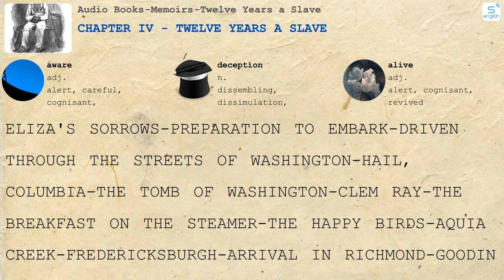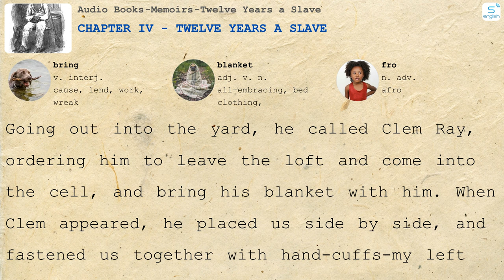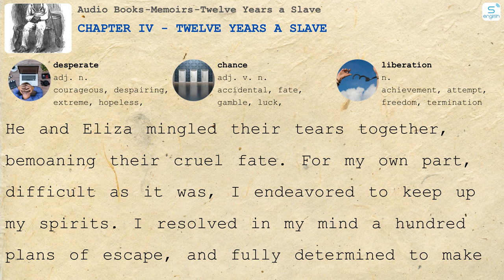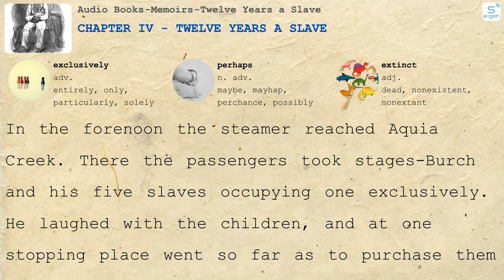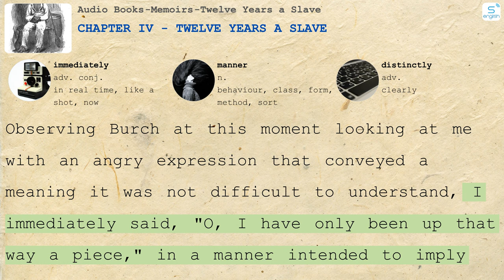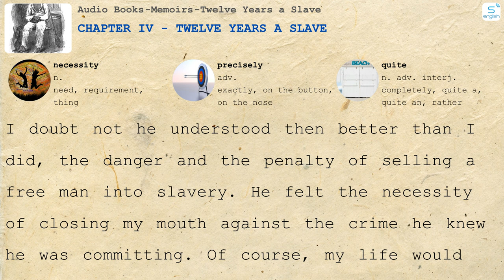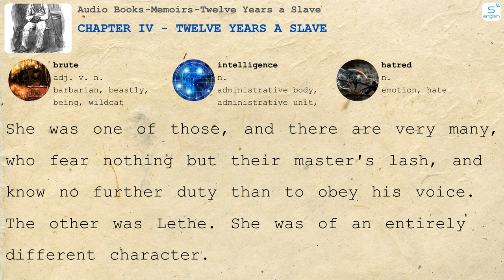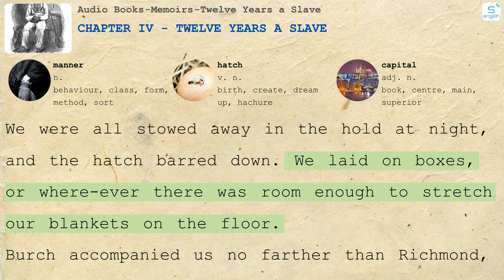Chapter IV - Twelve Years a Slave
- Here are some content on our channel:
- 4000 Essential English Words
- Learn English via Listening
- Effortless English